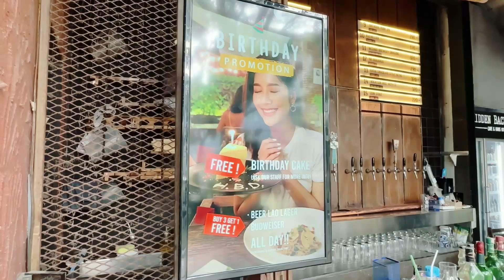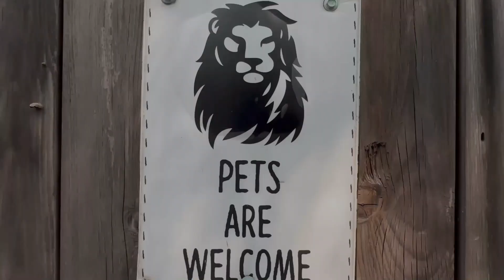Thailand Cafe Tour - Hidden Back Yard cafe and Hangout (EP 21, Nonthaburi)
EP 21 Hidden Back Yard cafe and Hangout (Nonthaburi, Thailand)